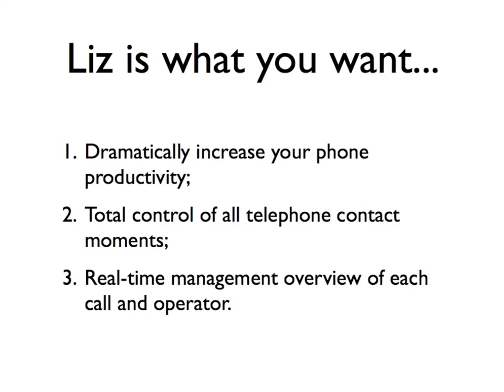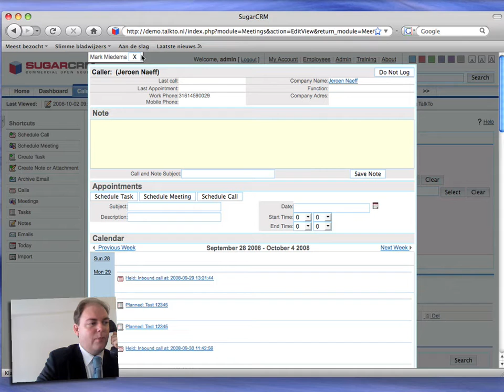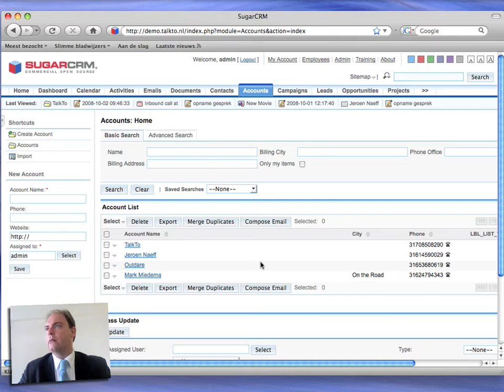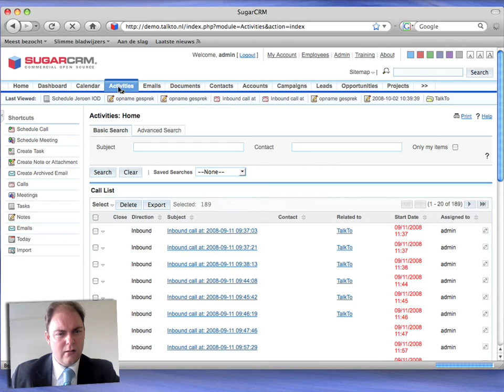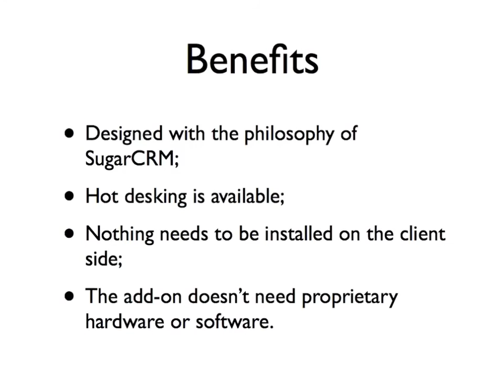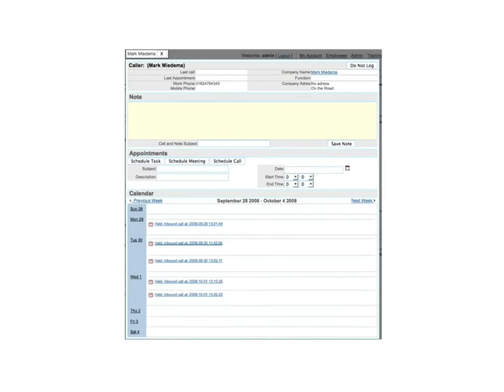The Telephony integration for SugarCRM